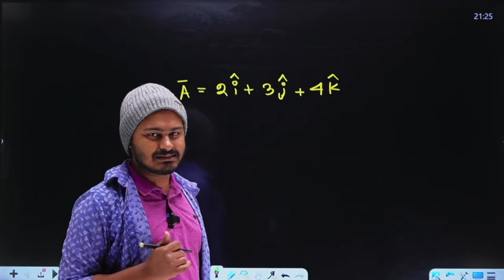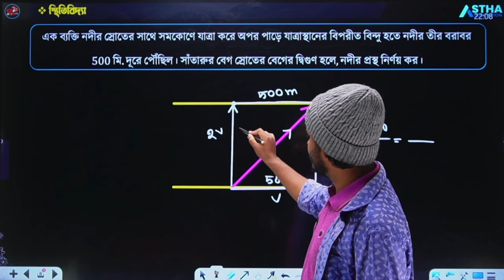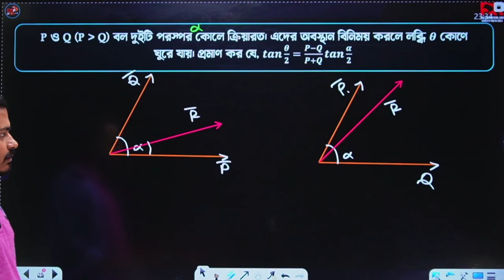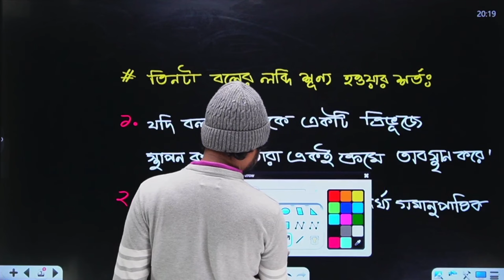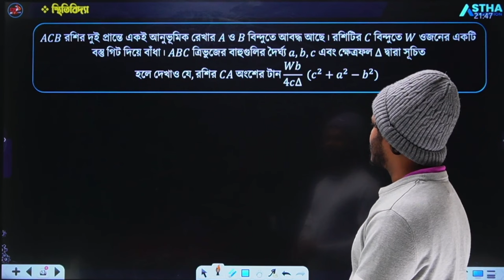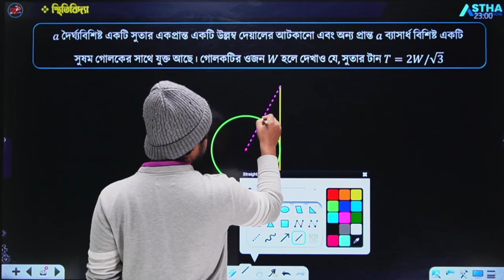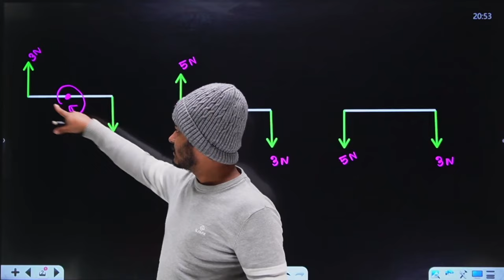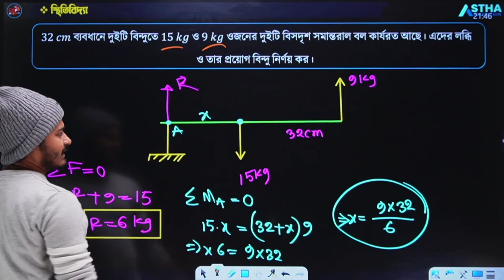01-Lecture | Statics | Basics Class